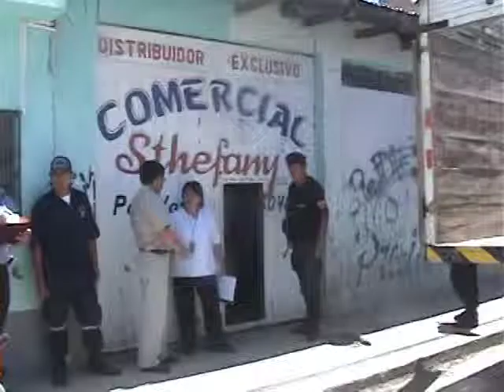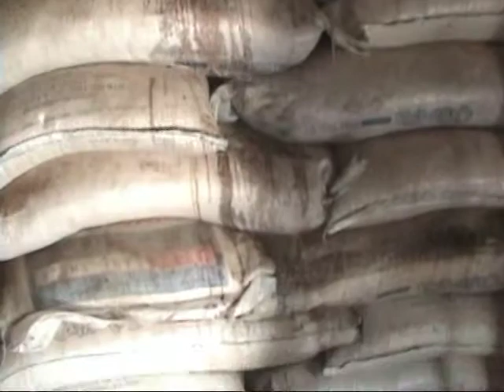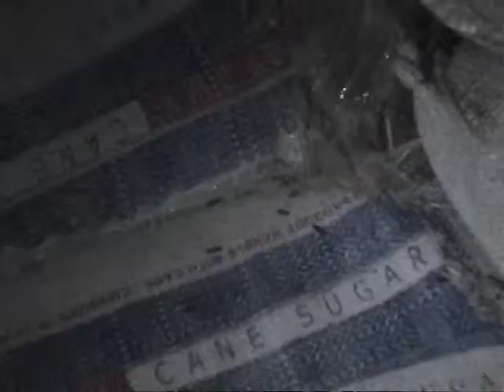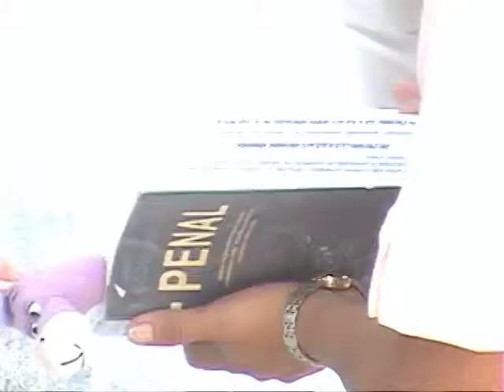operativo municipal "KOKO GILES"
Municipalidad Provincial de Huánuco